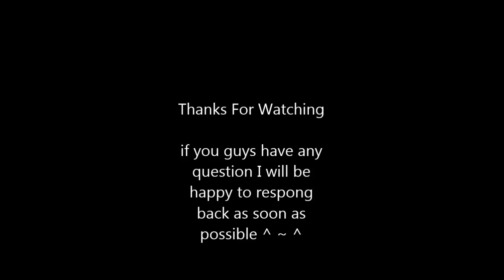BRS Strength Hand Build Time lapse [PART 2]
PART 2 to the Strength Arm Build . . . . weeeeeee~ ^ w  ^